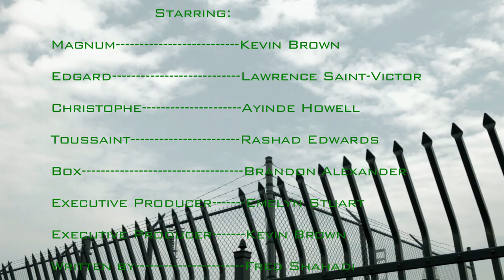Box Promo Video- Character Bio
A gripping Story drawing a parallel between Henry Box Bown( a slave who mailed himself to freedom 1848) and four Haitian men shipping themselves to America.